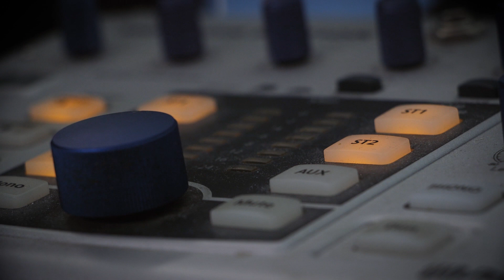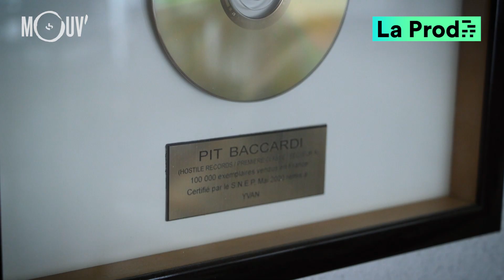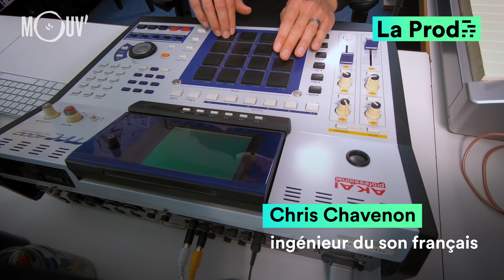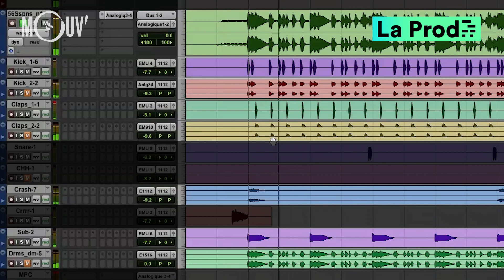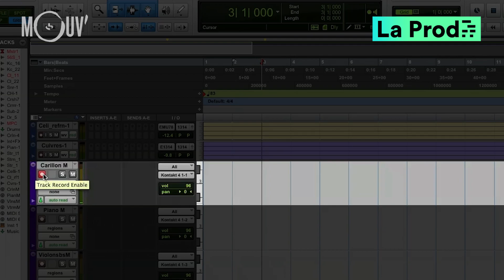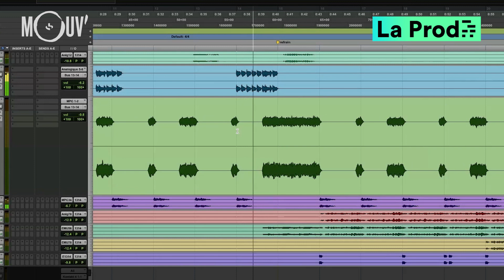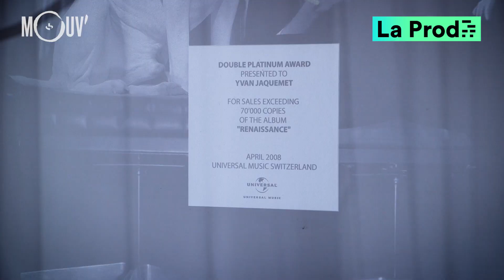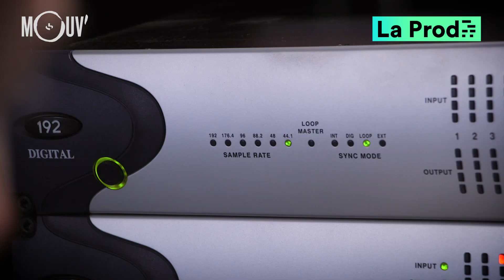BOOBA - "Mauvais garçon" : comment Yvan Peacemaker a composé le hit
Pour La Prod, Yvan Peacemaker explique en détail comment il a composé le morceau "Mauvais garçon" de Booba.

Crédits :
Journaliste : Raphaël Da Cruz
Monteur : Manuel Rossander